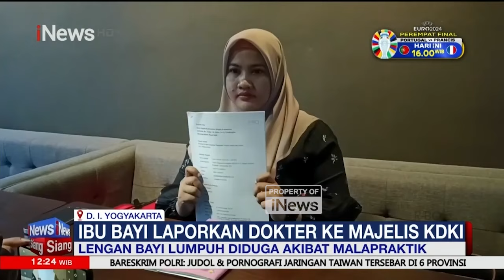FULL iNews Siang 09 Juli 2024